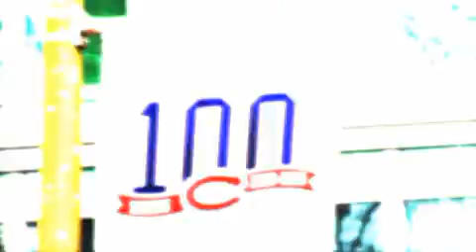2009 All Star Weekend Recap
An all access look at some of the great stuff that occurred throughout the weekend.